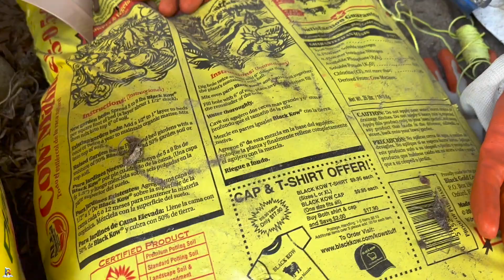花园美丽起来：垂枝樱花 Plant Weeping Cherry Tree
VLOG 38: weeping cheery tree 看上去像垂柳一样，很飘逸很潇洒。根部铺石头，会让花园眼前一亮。我的是在Homedepot购买的。

Make my garden beautiful again ! :D

timestamps:
00:00 intro
00:32 choose spot
00:50 find a good spot and kids help
01:10 ensure the right location
02:20 mix soil and plant it
03:27 walk through